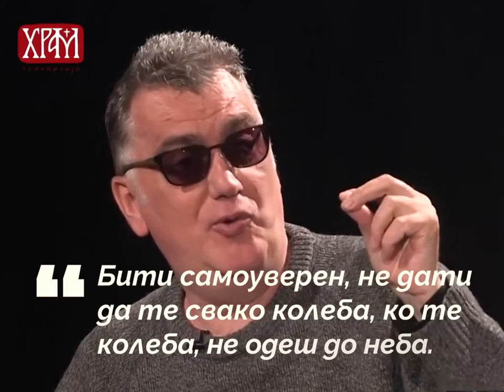Цане Партибрејкерс о смрти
Зоран Костић Цане, фронтмен рок групе Партибрејкерс, нам преноси свој православни поглед на смисао живота и смрти.